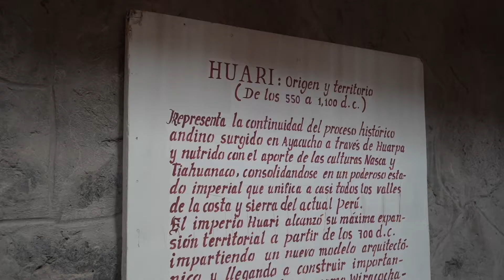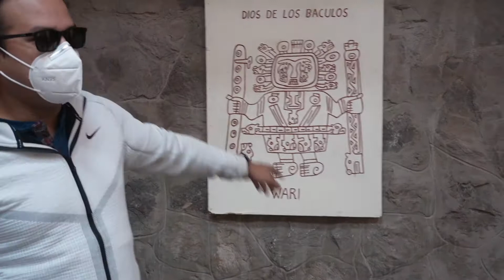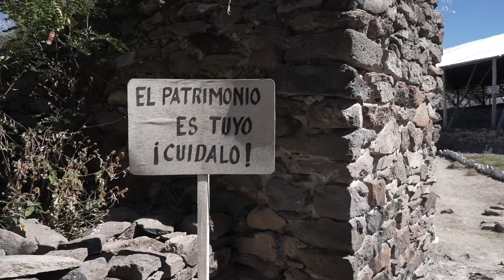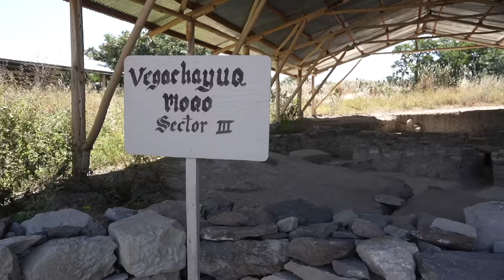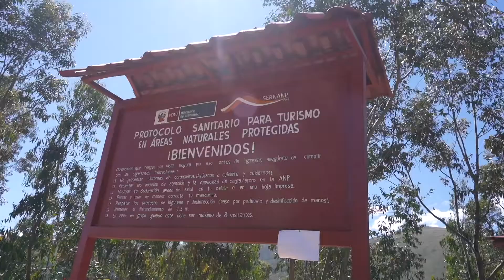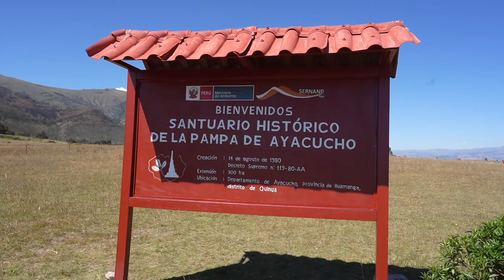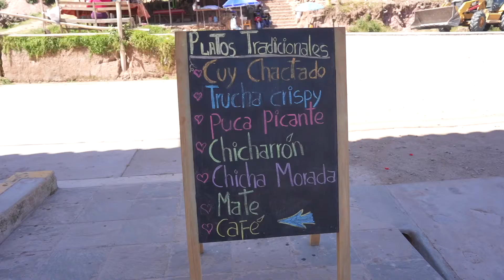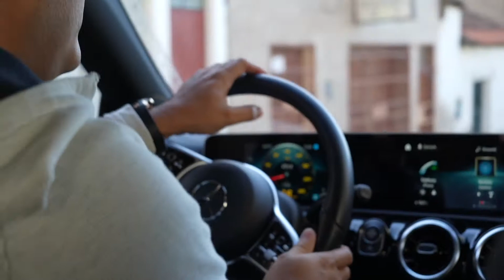Visita Ruinas Wari y la Pampa de la Quinoa - Ayacucho